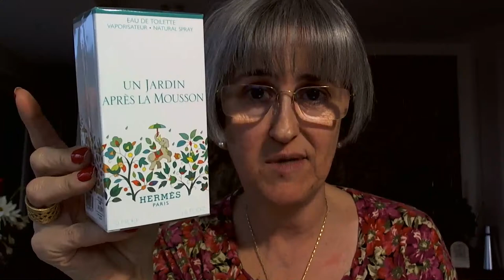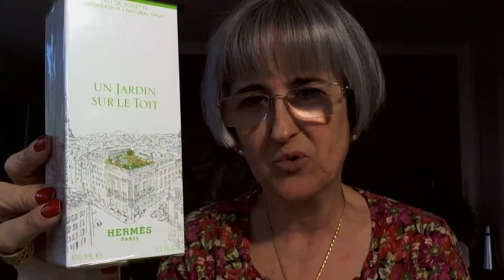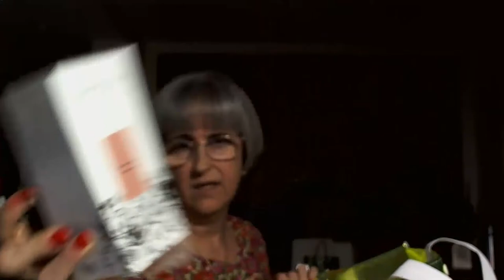JO MALONE SEA DAFFODIL 2022 y COMPRAS de PERFUMERÍA en ALICANTE D11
Es un HAUL de fragancias y más de JO MALONE